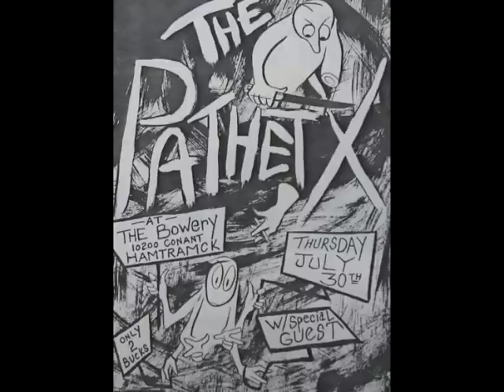Can't Stop Pissing On My Shoes - The Pathetx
Greg Kutcher - Guitar
Tom McHenry - Guitar
Ted Meek - Drums
Filthy McNasty - Bass
Mark Leavitt - Vocals